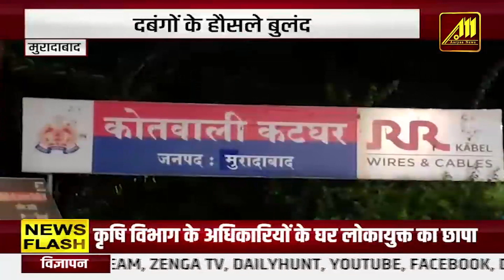महाराष्ट्र में CM केसीआर और ओवैसी ने उड़ाई MVA की नींद, AIMIM और BRS से किसे होगा ज्यादा नुकसान?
महाराष्ट्र की राजीनीति में पड़ोसी राज्य तेलांगना के दो नेताओं की बढ़ती हलचल महाविकास अघाड़ी के नेताओं को बिलकुल रास नहीं आ रही है. इनमें से एक है AIMIM (ऑल इंडिया मजलिस-ऐ-इत्तेहादुल मुसलमीन) के अध्यक्ष असदुद्दीन ओवैसी और बीआरएस (BRS) के अध्यक्ष और तेलंगाना के सीएम चंद्रशेखर राव.